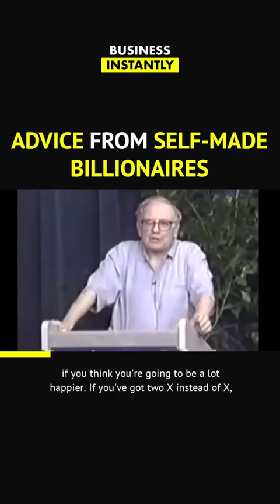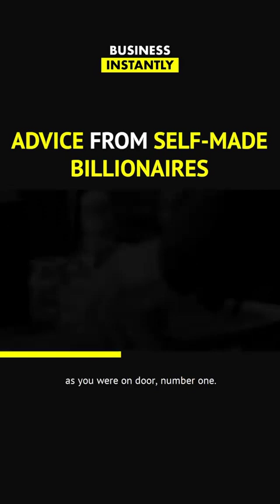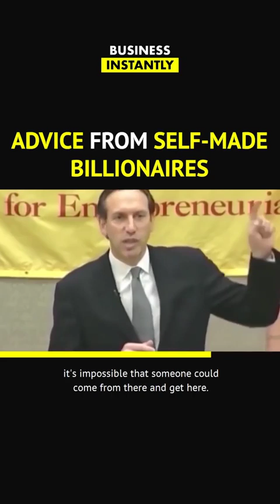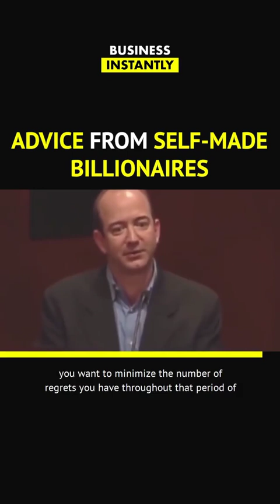Advice from billionaires but you hold the cards to your future ( please read description)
Just some advice, never forget each person has their own journey that you can learn from, you have your own journey. Take the advice, build your own

Maximise your people’s potential
Invest in your people first

We believe Westside Motivations can help people reach their potential by providing tools and advice that help individuals and their managers, coaches and mentors to identify development opportunities.

Bookings
cell  / watsapp 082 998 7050

Let me help you motivate staff and leadership. Before the end of 2020 and a follow up session in 2021

I will consult with you first and find out what you want to achieve out of the process and together we succeed

Dont delay, book today, contract me on a freelance basis for your events, I will be part of your team on various projects, watch your business grow and see the return on investment.